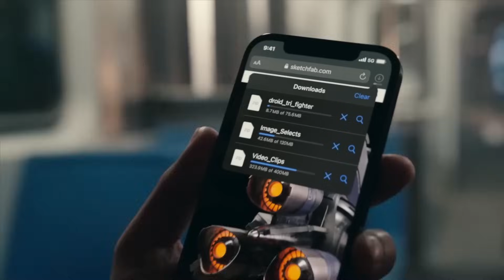Should You Buy iPhone 12 in Flipkart Big Billion Days 2023 | iPhone 12 Price in BBD Sale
iPhone 12
iPhone 13
iPhone 13 Pro
iPhone 14
iPhone 14 Pro

Green screen